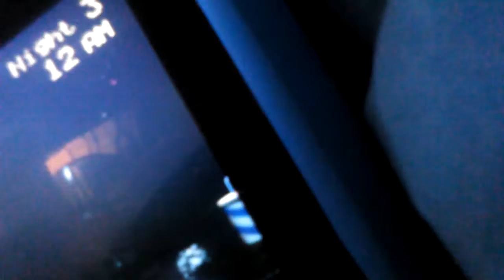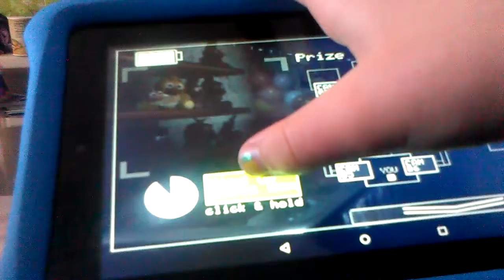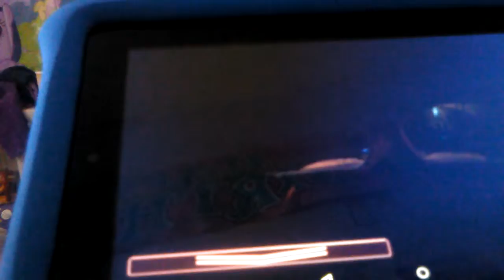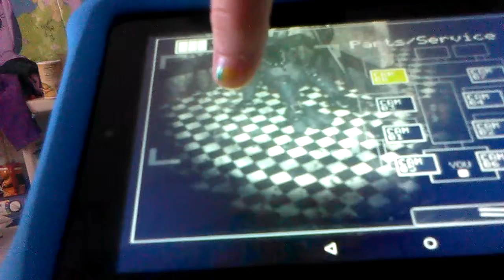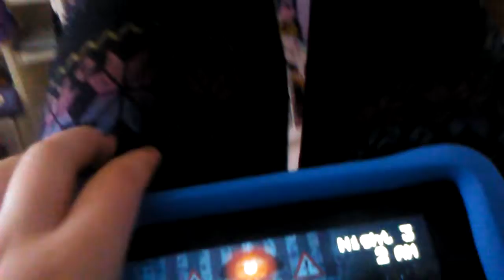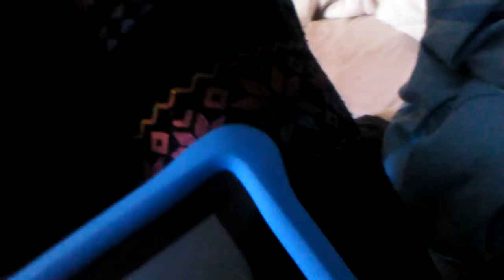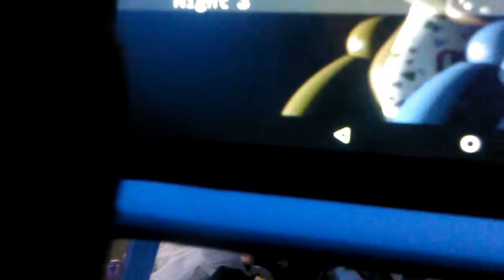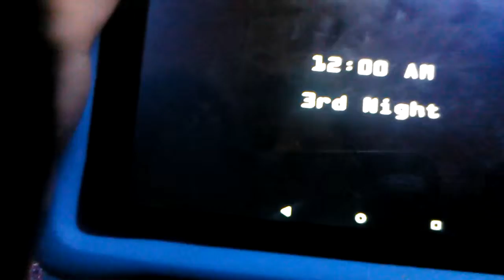FNAF 2 l I GOT JUMPSCARED BY WITHERED BONNIE